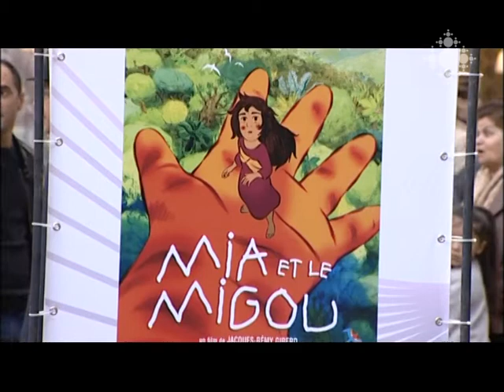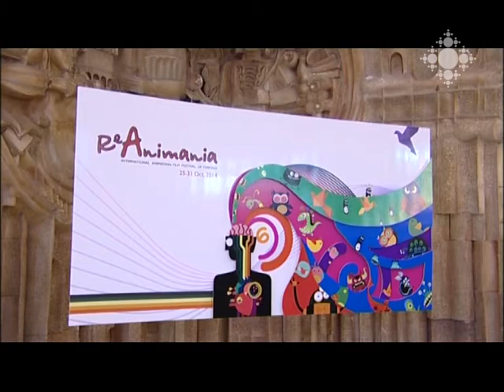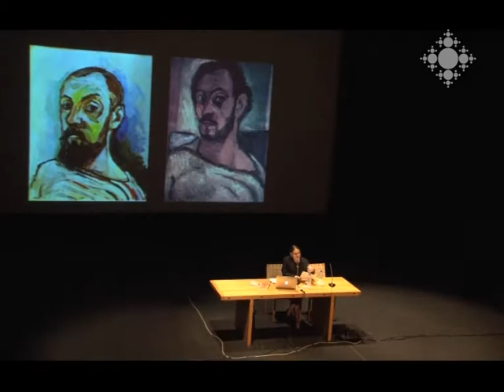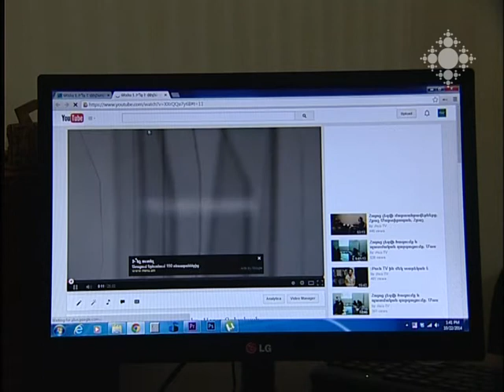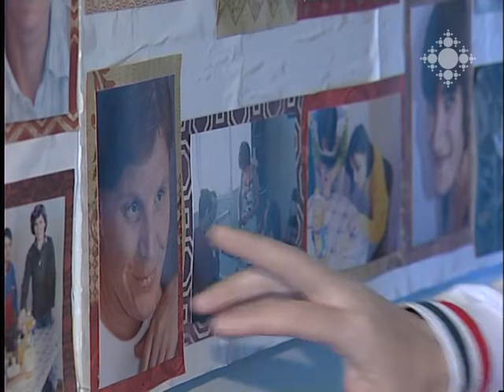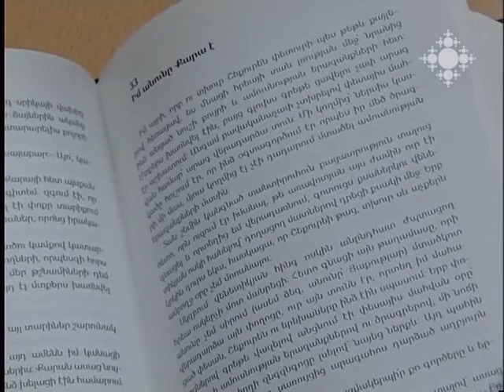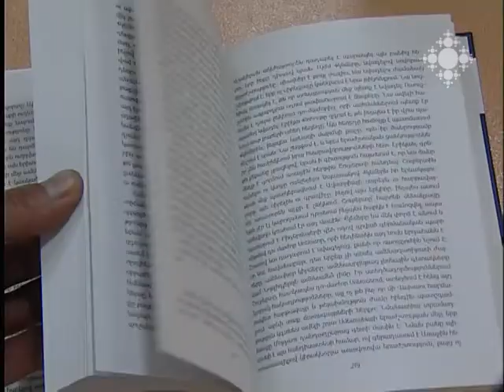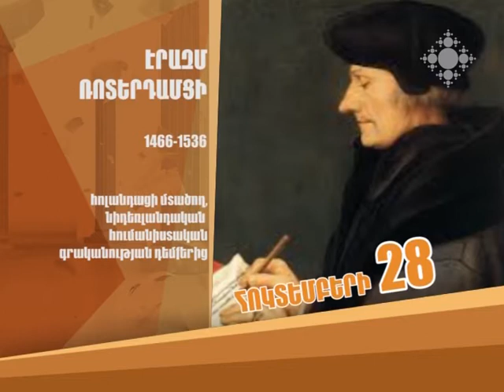Մշակութային ազդագիր 27.10.2014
Հոկտեմբերի 25-ին մեկնարկեց «Ռեանիմանիա» Երևանի 6-րդ միջազգային անիմացիոն կինոփառատոնը:
«Քայլող հետքեր. Տիգրան Սահակյանը, Արման Վահանյանը և Տիգրան Կիրակոսյանը Տալլինում». ցուցահանդես ՄԱԿ-ի հայաստանյան գրասենյակում:
ԱՄՆ դեսպանության հրավերով Երևանում են ամերիկացի մի շարք ճանաչված գրողներ:
Հոկտեմբերի 12-ից 19-ը Պորտուգալիայում անցկացվել է հայկական մշակույթի շաբաթ:
Արդեն մեկ տարի է՝ գործում է Բուն TV ինտերնետային հեռուստատեսությունը:
«Ջերմիկ անկյուն» խմբային տան բնակիչների ստեղծագործությունները՝ ցուցահանդես-վաճառքում:
Նոր գրքեր գրախանութներում
Շաբաթվա հոբելյանները

On October 25, 6th International Animation Festival was launched in Yerevan.
“Striding Imprints: Tigran Sahakyan, Arman Vahanyan and Tigran Kirakosyan in Tallinn”: an exhibition at the United Nations’ Country Office of Armenia.
A number of famous American writers hosted in Armenia by the invitation of the US Embassy in Armenia.
From October 12 through 19, Armenian Culture Week was held in Portugal.
It’s been one year since Bօօn Internet TV is in action.
Handicraft by the group house residents of “Heartful Corner” in exhibition-sale.